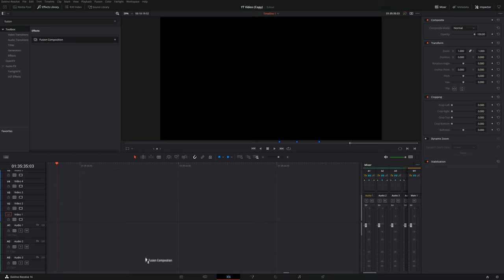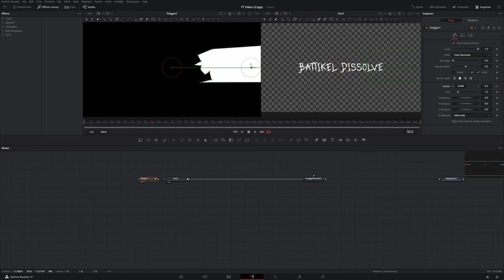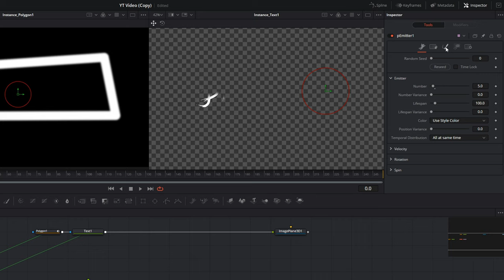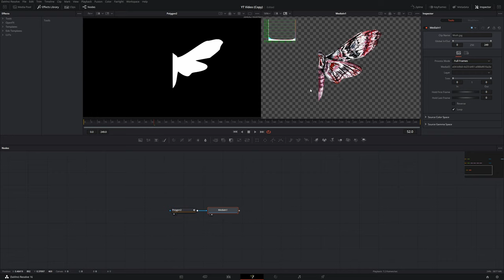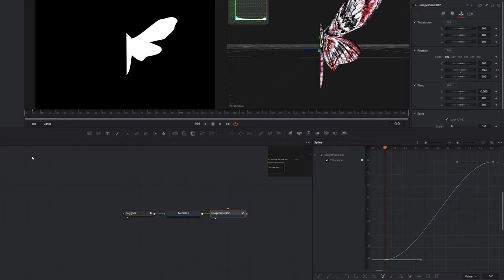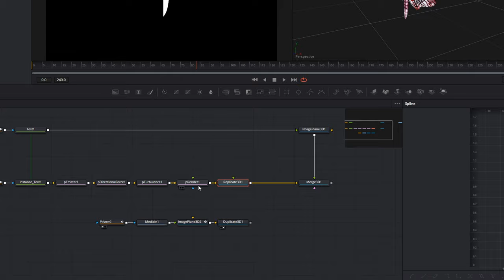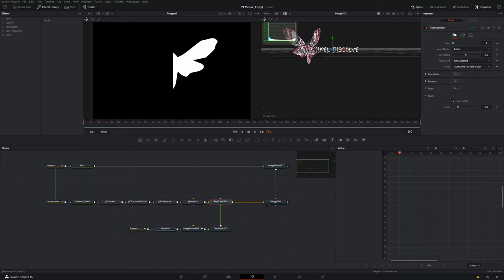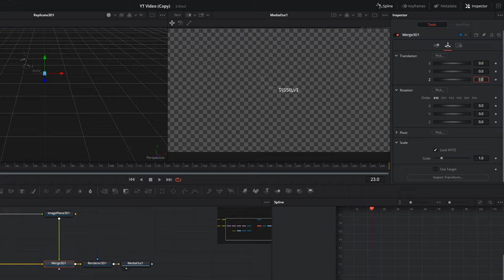3D Objekte als Partikel nutzen 🔴 3D Partikel Dissolve Davinci Resolve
Um 3D Objekte als Partikel zu rendern kannst du die Replicate 3D Node nehmen. Das in Verbindung mit Partikelsysteme ergibt unendlich viele Möglichkeiten um deinen Video coole Effekte hinzuzufügen.

Hier gibts das Lern Preset für euch zum Download

Wenn du mehr zu Partikelsystemen in Davinci Resolve / Fusion wissen willst, dann schau dir das Einstiegsvideo dazu an, wo ich erkläre wie du richtig mit Ihnen arbeiten kannst.

Wenn du bis hier unten gelesen hast, hoffe ich, dass du dich nicht in Motten auflöst ;)